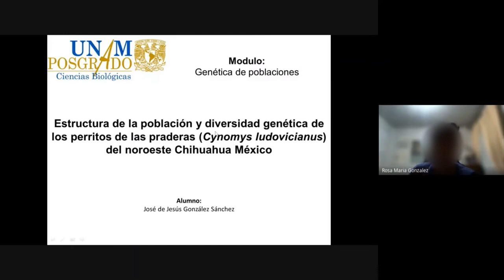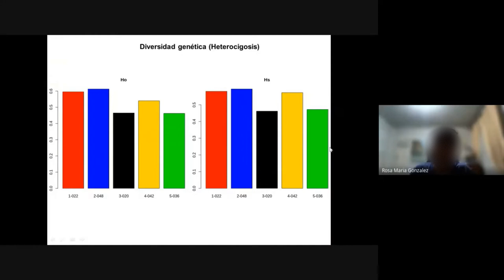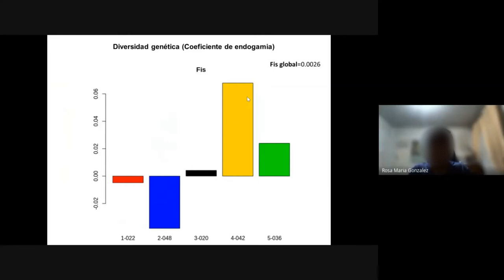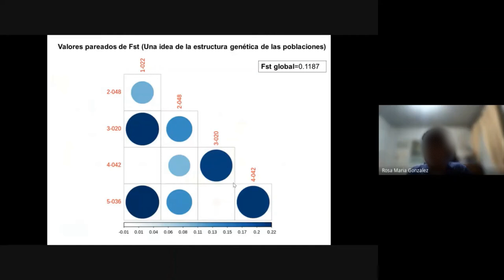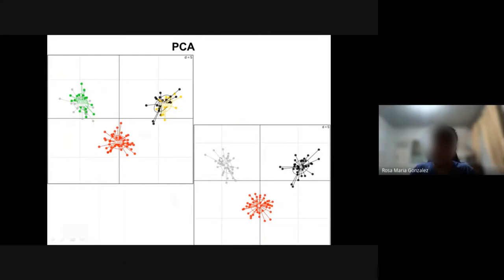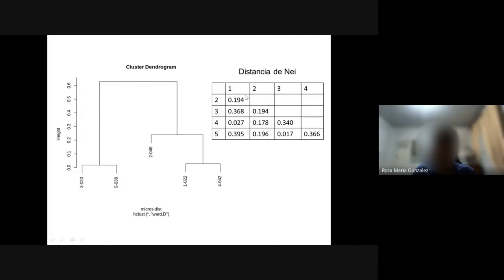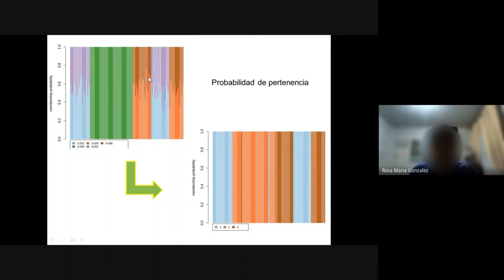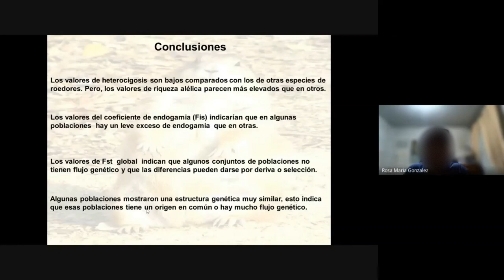Cynomys ludovicianus JJGS